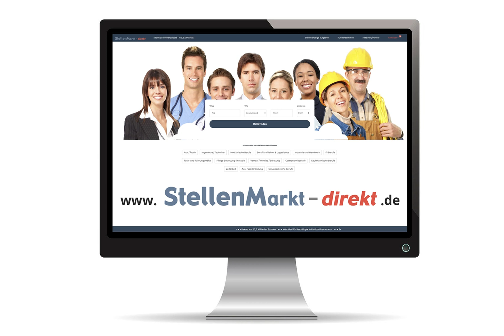Bauingenieur Straßenbau (m/w/d) in Köln, gesucht:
Flughafenplanung Faszination und Verantwortung
Seit über 20 Jahren sind wir eine international tätige Ingenieurgesellschaft für Flughafenplanung und Verkehrswesen und spezialisiert auf die gesamte Bandbreite des Airport Consultings.

Zur Verstärkung unseres Teams suchen wir kurzfristig einen
Mitarbeiter (m/w/d) im Bereich Tief- und Straßenbau
für Leistungen der Örtliche Bauüberwachung

Voraussetzungen
- abgeschlossenes Studium der Fachrichtung Bauingenieurwesen (B. Sc., M. Sc., Dipl.-Ing.) oder vergleichbare Qualifikation
- Beherrschung der gängigen MS Office-Programme
- mehrjährige Berufserfahrung in der Überwachung von Tiefbau- und Straßenbaumaßnahmen
- gute organisatorische und kommunikative Fähigkeiten, Leistungsbereitschaft und Flexibilität

 Angebot
- Mitarbeit in einem erfahrenen und kompetenten Team
- Eine interessante, verantwortungsvolle und abwechslungsreiche Tätigkeit
- Firmenfahrzeug, auch zur privaten Nutzung
- Ein unbefristetes Arbeitsverhältnis mit leistungsorientierter Vergütung
- Betriebliche Altersvorsorge
- Weiterbildungs- und Entwicklungsmöglichkeiten

Aufgaben
- Überwachung und Abrechnung von Tiefbaumaßnahmen auf Flughäfen

Weitere Einzelheiten zum Aufgabengebiet und möglichen Einsatzorten würden wir gern persönlich mit Ihnen besprechen.
Haben wir Ihr Interesse geweckt? Dann würden wir uns freuen, Sie kennen zu lernen!

Foto: AdobeStock